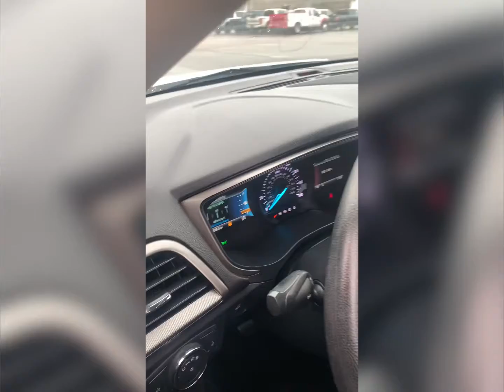2018 Ford Fusion SE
Check out this low mileage 2018 Ford Fusion in Oxford White!
It has a 1.5L EcoBoost engine and a 6-speed automatic transmission.

Added options from the factory include the following:
-Equipment Group 200A
-17" Silver Painted Aluminum Wheels
-1.5L EcoBoost Engine
-SE Tech/SYNC 3 Package
Reverse Sensing system
Dual Zone AC-EATC
-Auto Start/Stop